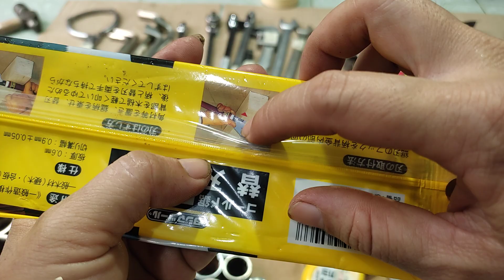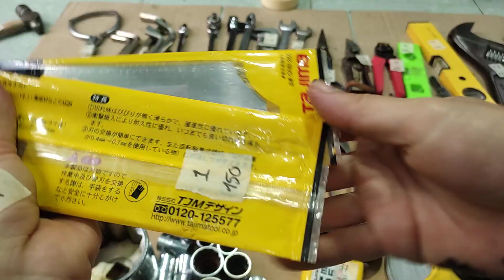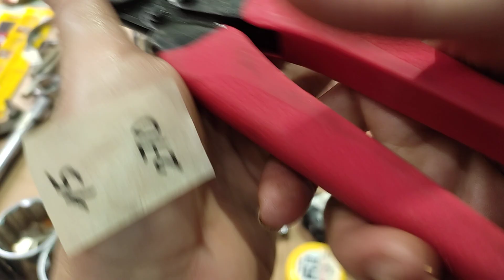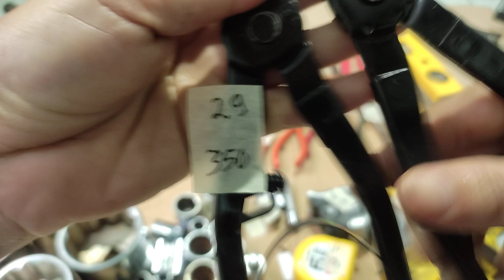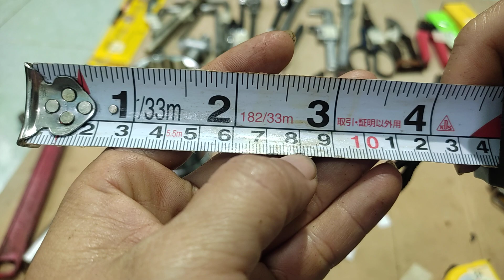Nương đồ nghề Nhật bãi, SĐT/Zalo 0394414450, clip số 31 ngày 9/ 11